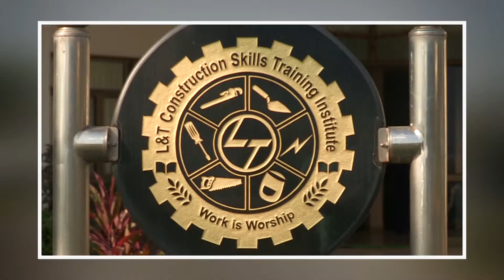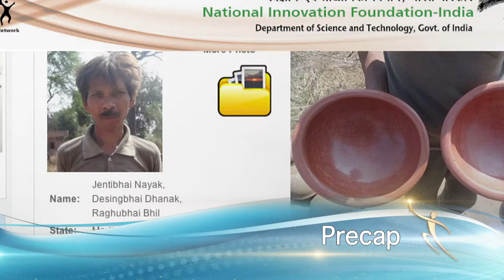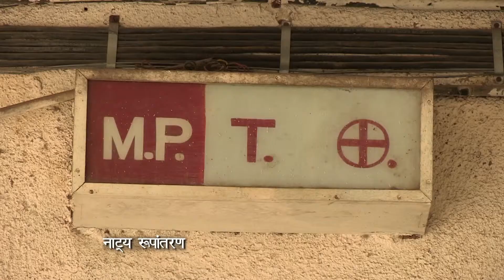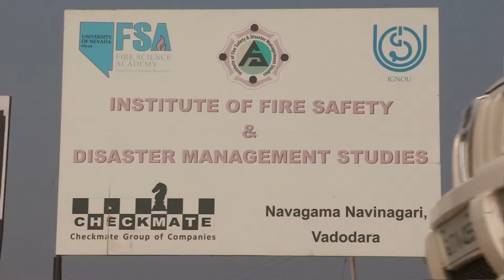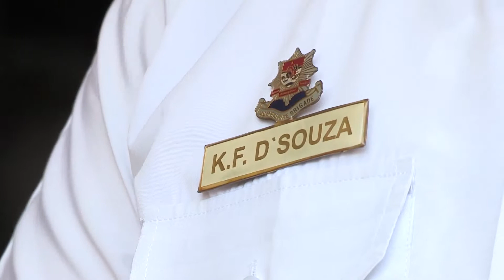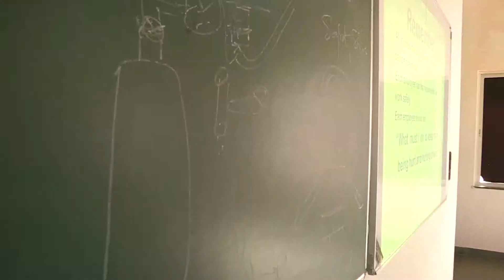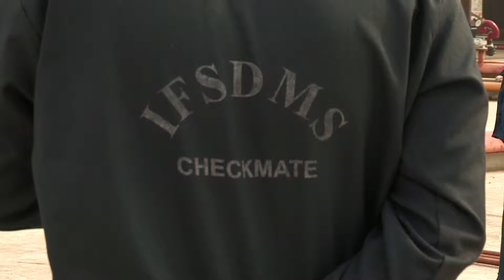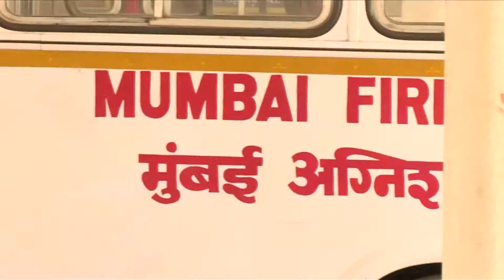HUNNARBAAZ! Skilled to Win! EP #4 Part - 1